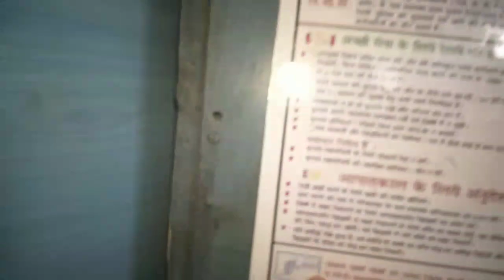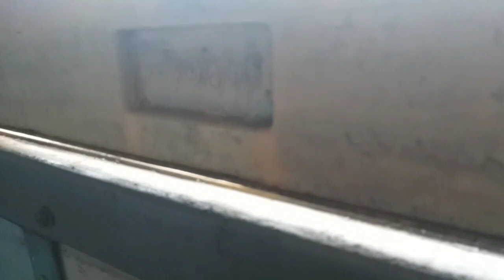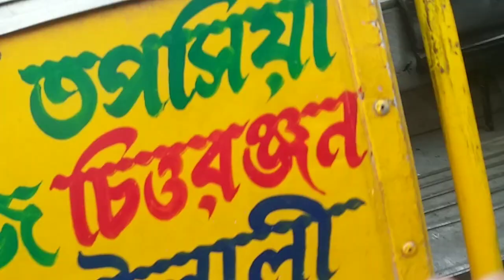late night train to howrah and allahabad de samose 😋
I love making videos and this video about my train jiurney chandigarh  to howrah

Gedgets i used

My mobile

My tripod

My Mic

My second Mic

My backpack